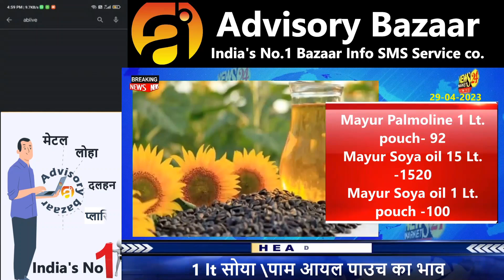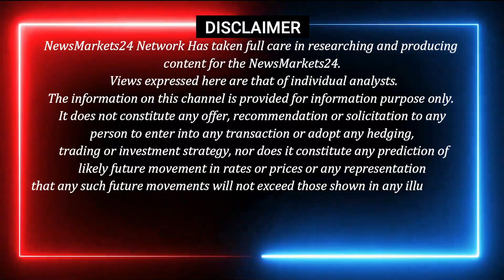सरसो सोया वनस्पति में आज भी गिरावट | आज का सोया का रेट | सरसो का भाव | Sarso ka rate | NewsMarkets24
In this video, we will discuss the Sarso rate and its impact on the market.

You might have heard the term "Sarso rate" before. And if you haven't, then you're in for a treat! In this video, we will discuss the Sarso rate and its impact on the market. We'll also look at some factors that can affect the Sarso rate, and give you a snapshot of the market conditions right now. So make sure to watch this video to learn about the Sarso rate and its impact on the market!

सरसो मंडी भाव आज का –
आगे कैसी रहेगी सरसो मे तेजी-मंदी ?
सरसो तेल भाव 2023 ?
सरसो सर्वाधिक कहां होती है ?
सरसो का न्यूनतम समर्थन मूल्य ?
सरसो का भविष्य क्या है ?
सरसो के भाव कब बढ़ेंगे ?
सरसो मंडी भाव आज का भाव जनवरी  2023 के प्रमुख मंडियों मे Sarso के ताजा भाव

Sarso bhav indore mandi
Sarso ka bhav
Sarso mandi bhav aaj ka
सरसो का आज का भाव
सरसो के भाव
सरसो भाव टुडे
सरसो भाव today
सरसो भाव मार्केट
 सरसो में गिरावट बढ़ी
 सरसो भाव में आया बदलाव
 khadya tel bhav
 सरसो में भारी बदलाव